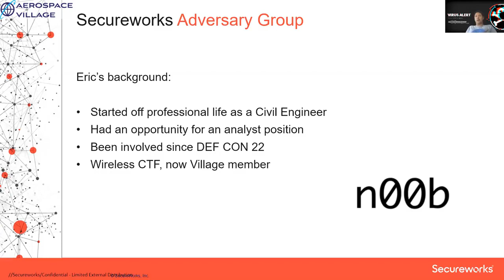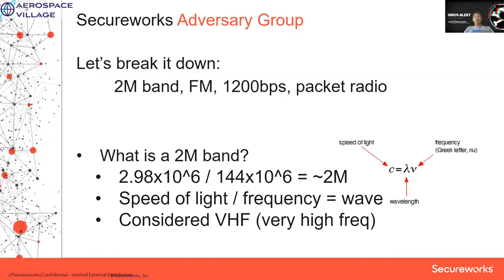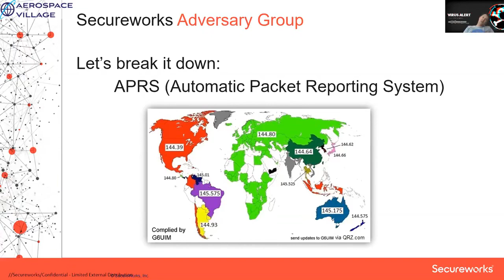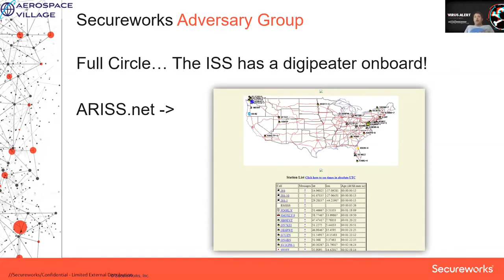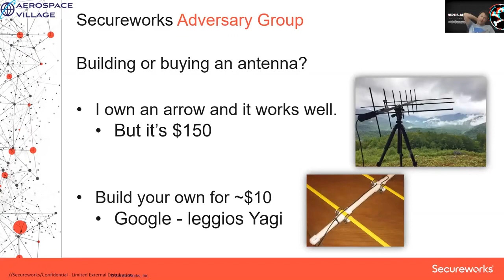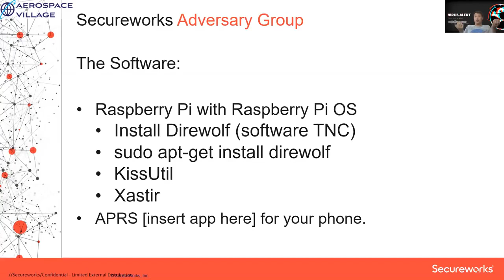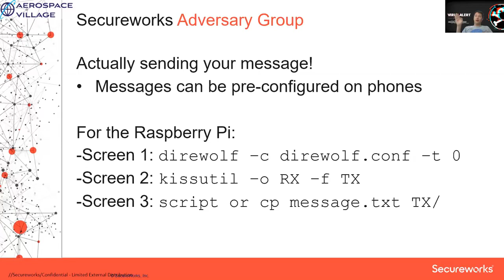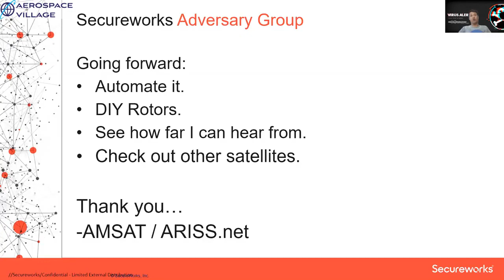DEF CON Safe Mode Aerospace Village - Eric Escobar - Talking to Satellites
Reaching out into space may seem like it would require a PhD and thousands of dollars of equipment, but it can actually be done for about $100. In this talk I will detail how to get started talking to satellites using basic equipment. With just a Ham Radio license and some gear, you too can talk to satellites and by extension people thousands of miles away.